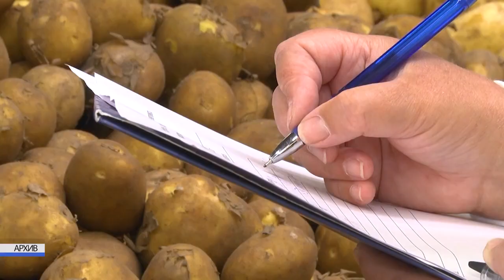2023-08-17 V Пленум Совета Брестского обл. объединения профсоюзов. Охрана труда - в центре внимания!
Сегодня в Бресте, по инициативе областного объединения стартовал региональный слет молодежного профсоюзного актива «Профсоюзы и молодежь – вместе». Он будет проходить на протяжении трех дней, участие в нем примут порядка 80-ти человек, членов отраслевых профсоюзов, это молодые специалисты предприятий и организаций Брестской области, студенты ВУЗов. Материал уже готовится к эфиру нашими корреспондентами, смотрите его в программе «Итоги недели» в 19.30 19 августа
*Наши контакты:*
✅Телефон горячей линии:
54-63-67